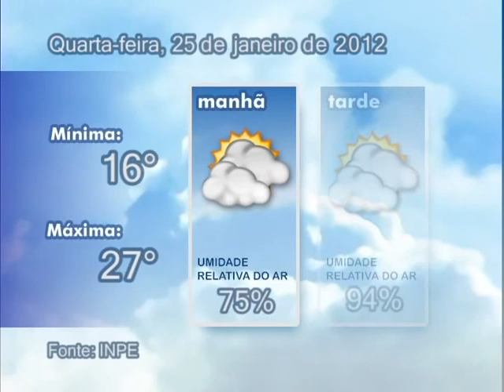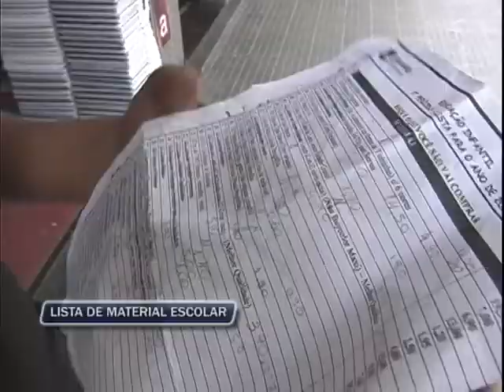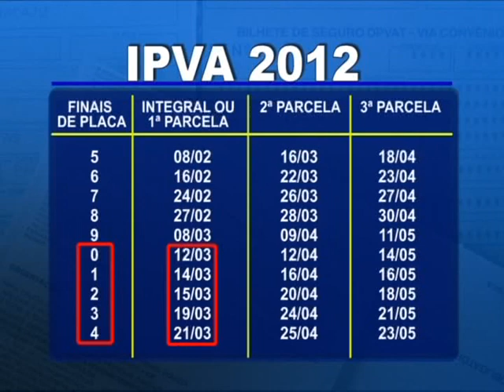ZOOM TV JORNAL - 24-01-2012 (TERÇA-FEIRA)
Polícia militar e civil realizam operação no Floresta. Rua desaba na Granja Spinelli e deixa moradores em risco. Um buraco no meio do caminho de uma pedestre causa acidente. E as dicas do PROCON quando o assunto é material escolar e renovação da matrícula.